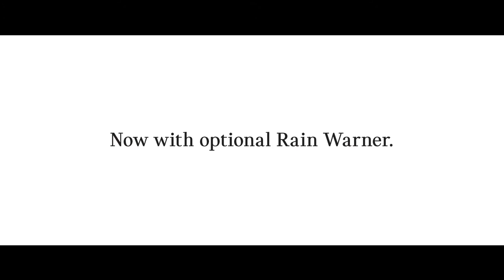NEW MINI CONVERTIBLE RAIN WARNER | RIDGEWAY MINI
Tech that helps you Stay Open to adventure, not the elements. The new MINI Convertible with optional Rain Warner.
Ridgeway MINI
Bournemouth, Hampshire, Salisbury

Unless otherwise indicated, all marks displayed are subject to the trademark rights of BMW AG, this applies especially to its model name plates, and its corporate logos and emblems.